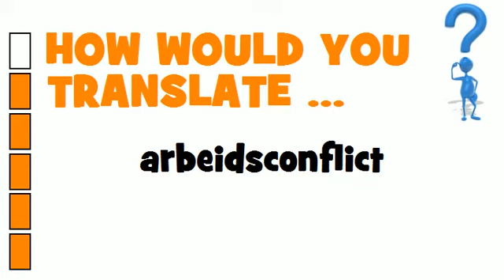DUTCH TRANSLATION QUIZ = arbeidsconflict